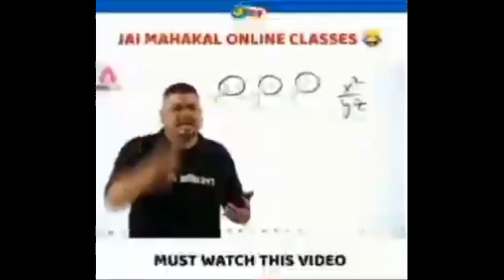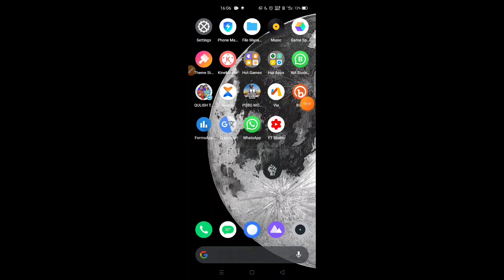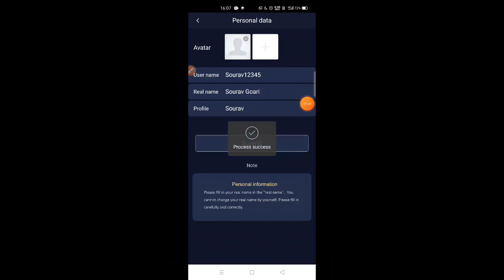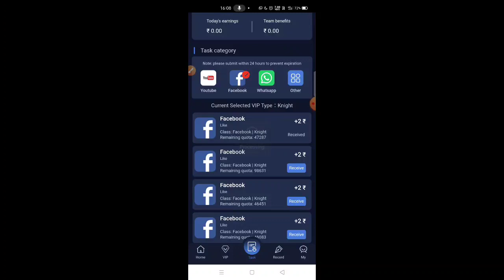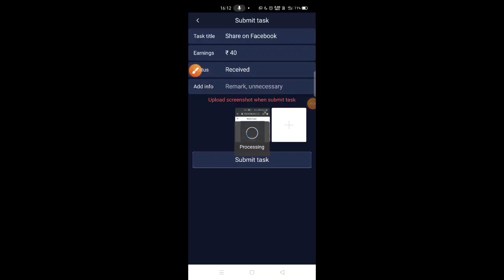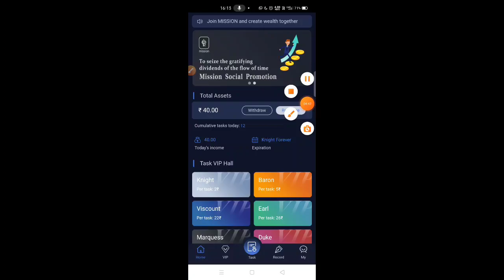New Google Play Gift Card Earning App | Get Google Play Gift Card Redeem Codes | Google Play Balance